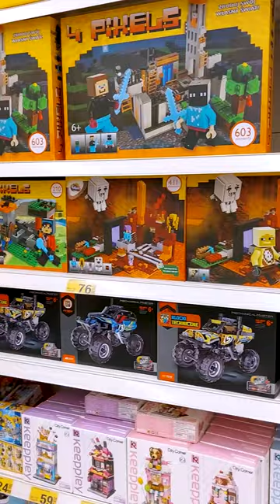CHLEW w SUPERMARKECIE! 😣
Masakra. Zobaczcie jak wygląda ekspozycja klocków w Auchan.
To są klocki LEGO? Nie sądzę... :/